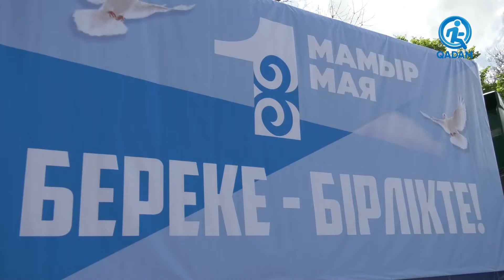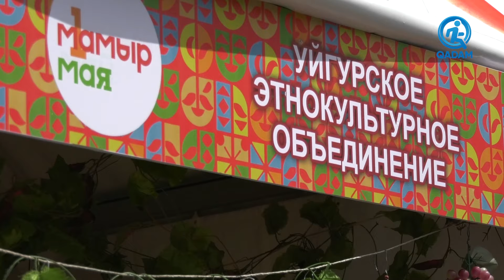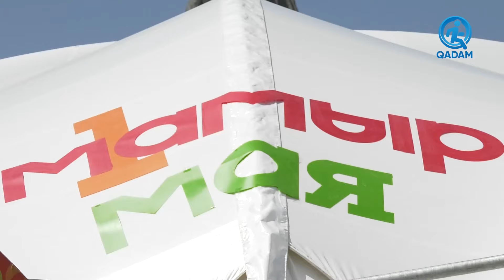МӘХСУС КӨРСИТИШ: 1 Май